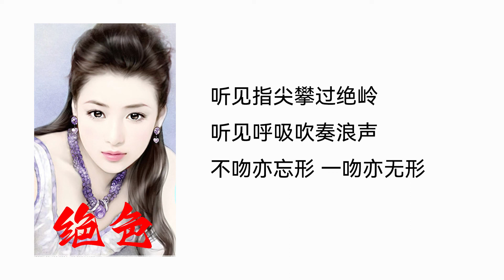【听书】【有声书】 官场小说 | 绝色 | 031